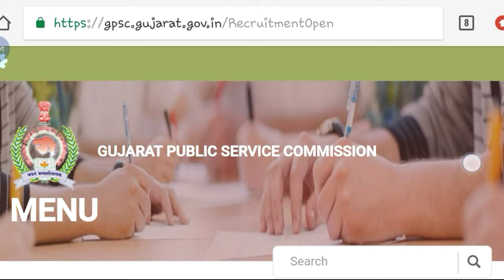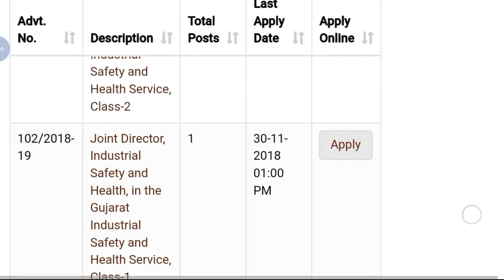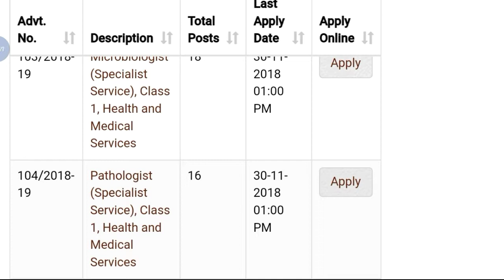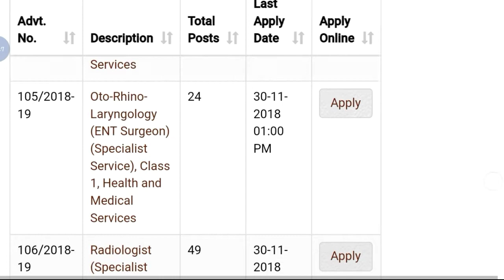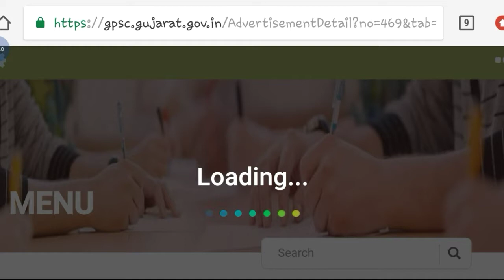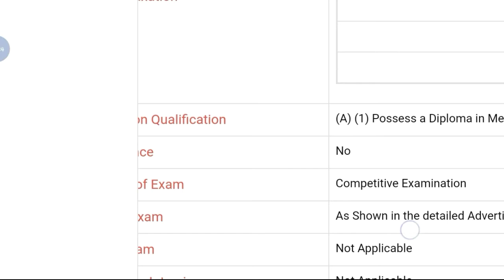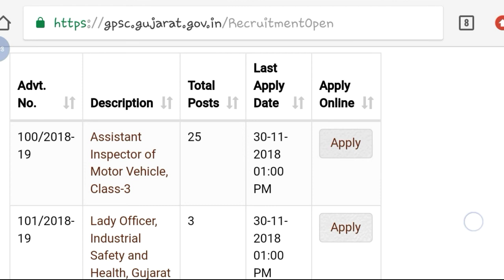Gujarat Public Service Commission (GPSC) Recruitment Notification || Online Application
Hey guys!

Gujarat Public Service Commission (GPSC) Recruitment Notification || Online Application || Government Job 2018 |Private company Job 2018| Latest job information| Sarkari Nakri 2018 Check my all latest videos subscribe my channel for watch more video and support this channel.